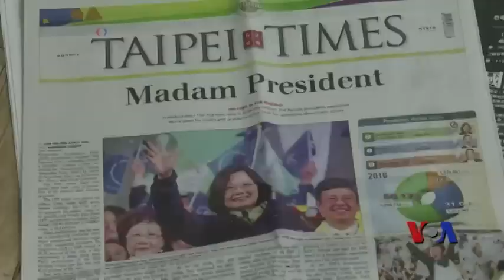吴钊燮在美解读民进党胜选：并非中国的挫败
上周台湾总统和立委选举民进党赢得压倒性胜利后，有些观察人士将选举结果视为是中国对台政策的失败，不过民进党秘书长吴钊燮星期二在华盛顿表示，两岸关系并非这次选举的突出议题，民进党的胜利也不能被看成是北京当局对台政策的挫败。